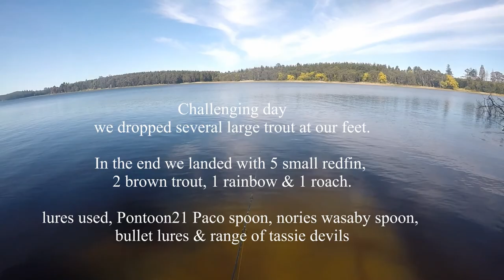Trout fishing around Daylesford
Fishing for trout and redfin in several locations around Daylesford and central highlands including Malmsbury reservoir, Coliban river, Moorabool reservoir, Newlyns, Bostock reservoir,  and Wombat Dam.

FishingMad fishing adventures with Alan Bonnici. Helping anglers improve their fishing skills by providing

- Fishing reports covering Melbourne & Victoria
- Over 100 fishing location suggestions with rigging techniques
- expert tips, how-to articles & instructional multimedia
- Road-testing the latest rods, reels, and accessories
- A friendly community, which hosts family fishing clinics and

Please show your support and get behind FishingMad